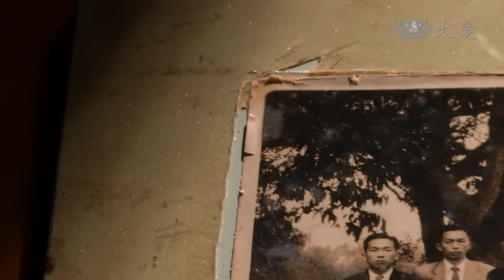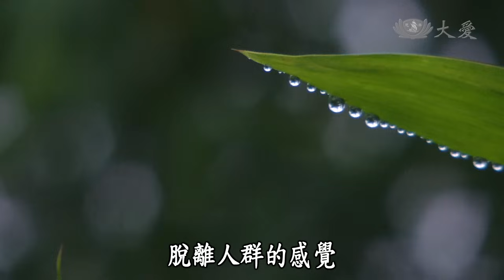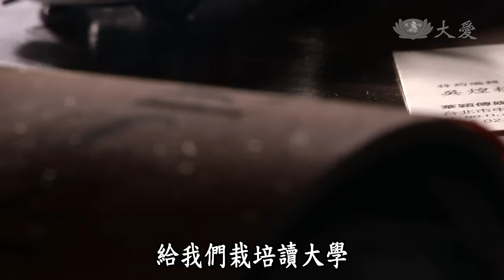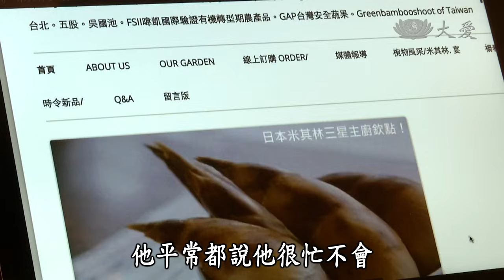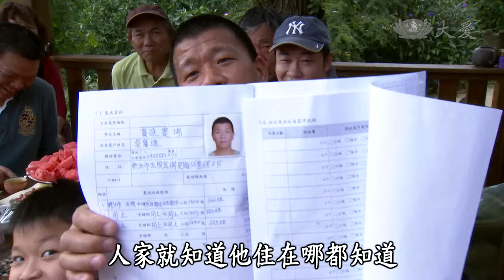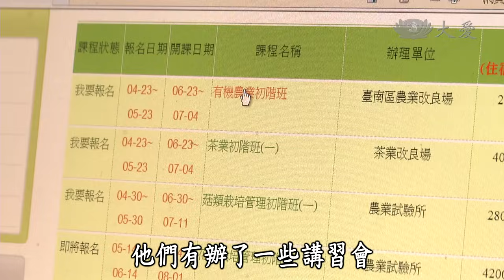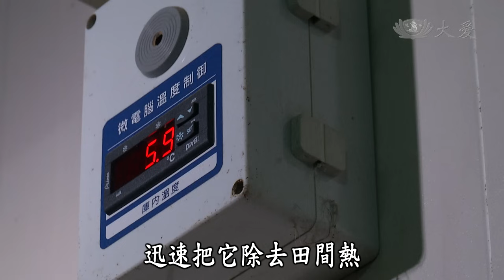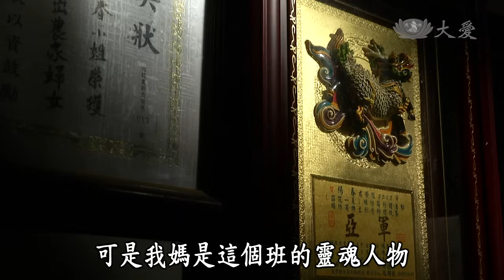【農夫與他的田】20140712 - 綠竹筍世家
「我覺得醫生和農夫沒有差別，都是救人，一個是用藥物醫人，一個是種出健康的農產品給人們。」這是筍農吳國池對女兒吳華貞說的話，因為他在36年前，頂著台北醫學院檢驗師的光環，脫下白袍拾起鋤頭，照顧一整片竹林。

今年62歲的吳國池，在新北市的觀音山上種植祖傳百年的綠竹園，因為這裡位在背風坡，排水良好，再加上有火山岩土壤的滋養，種出來的筍子特別鮮甜細嫩，富含礦物質，常常在各種綠竹筍的比賽裡，拿到亮眼的成績。

兩年前，吳國池在當網路記者的兒子吳煌棋也決定回歸山林，與竹為舞，他發現看似簡單的動作，有很多學問在裡頭，「我們種好幾十年了，他的話，一年15分，兩年就30分了，很厲害了。」父親雖然嘴上說兒子還不行，但心底其實很高興他回來接續種筍的這條路。

曾經是進士第的吳家，或許僅是五股農民的縮影，他們期待新世代有越來越多的人願意回到觀音山上，繼續用天人共好的方式，對待這片林地。